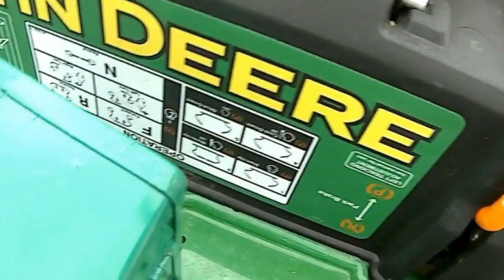John Deer Z355E Zero Turn Mower Review